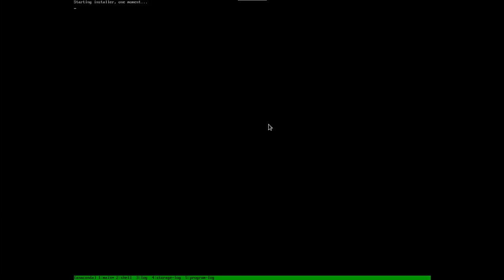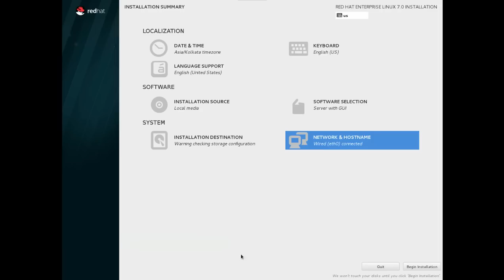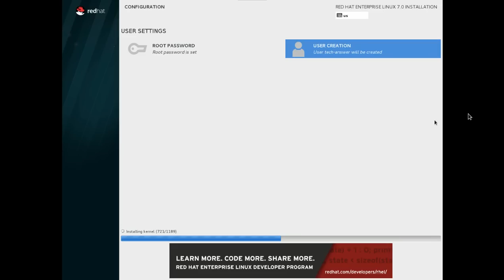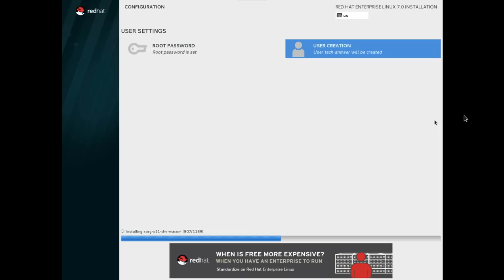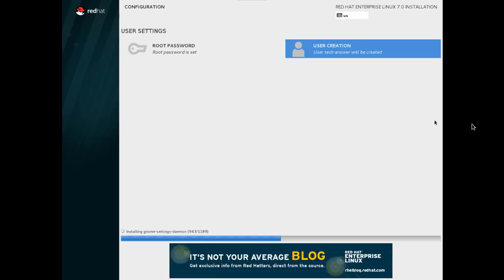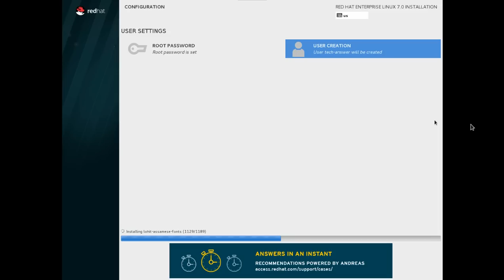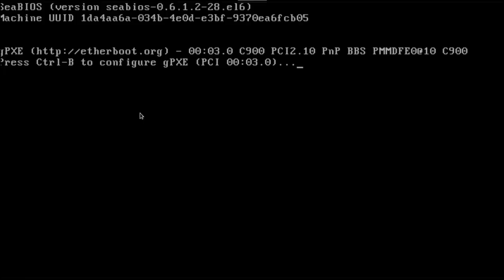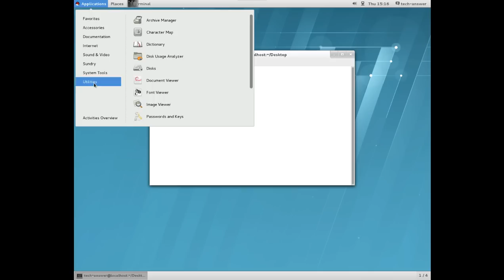How to Install RHEL [ Red Hat Enterprise Linux ] 7 in GUI mode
In this video you will see the installation of RHEL7. RHEL7 is latest release of Red Hat Enterprise Linux. Red Hat Linux is one of the most popular Linux operating system in the market.